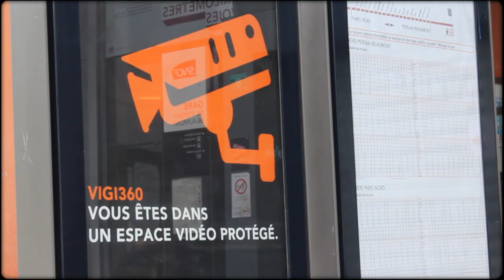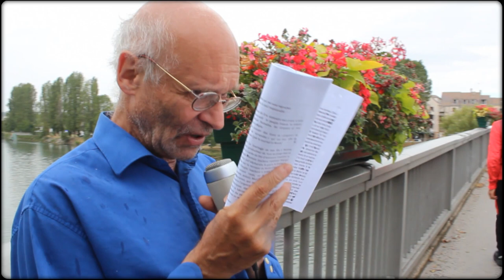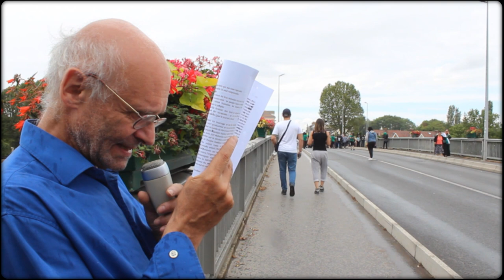PALESTINE SUR OISE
Un film de Pierre Merejkowsky, coréalisé par Pierre Roullier.

Pierre Merejkowsky interpréte un extrait de son texte "Chroniques Palestiniennes", texte publié aux Éditions de l'Obsidienne.

Production et postproduction Roger Nymo.

Tournage du 20 juillet 2019, dans le cadre de la troisième marche pour exiger la justice pour Adama Traoré.